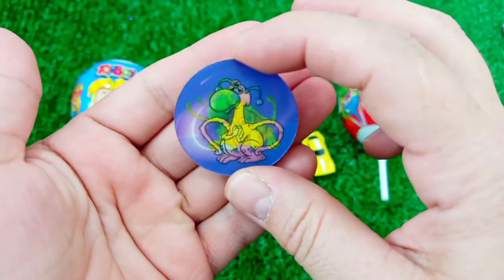7 Rainbow Satisfying Video, DIY How to make Rainbow Slime Candy Baby Shark Kinetic Sand Cutting ASMR